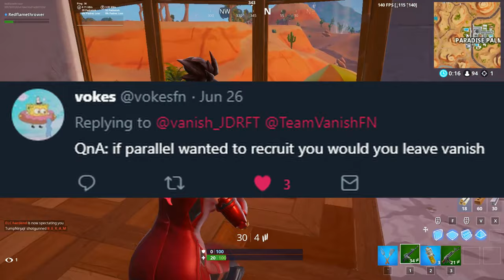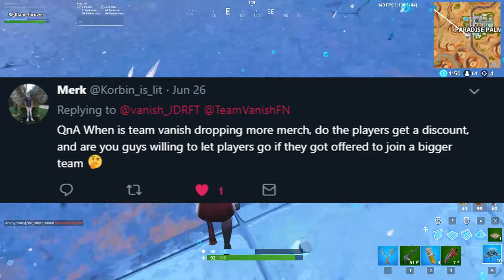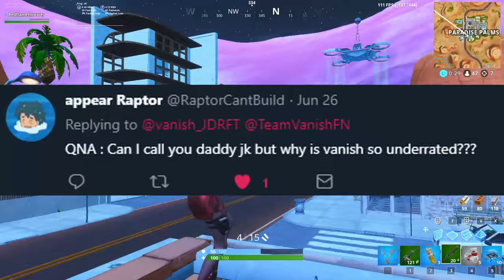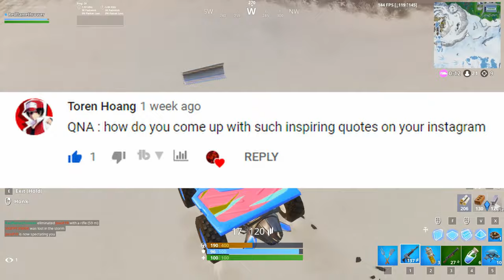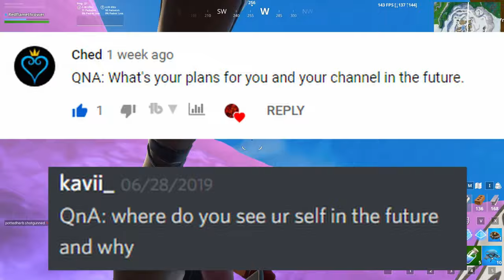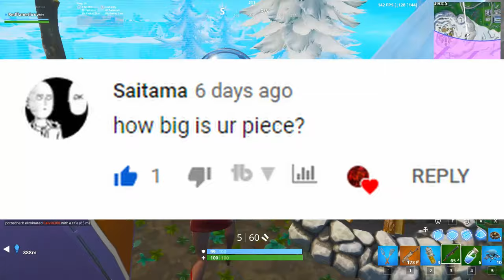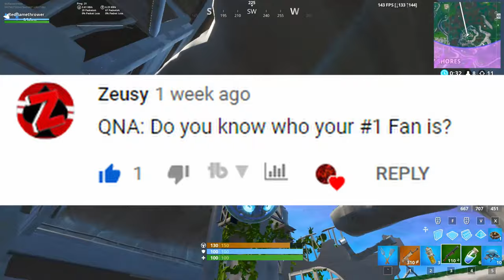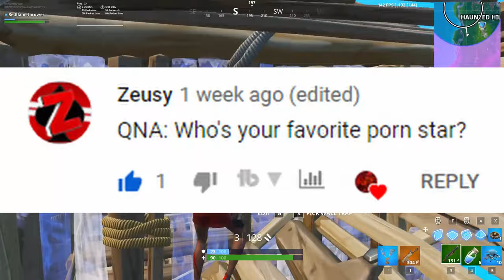My 500 subscriber special!!! QnA special (team vanish, life questions, fortnite)